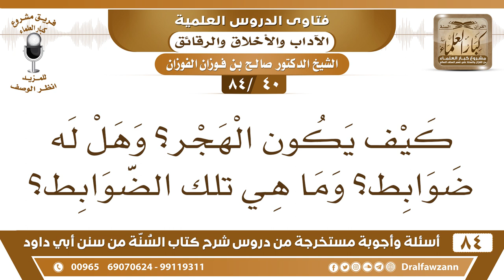[40 /84] كيف يكون الهجر؟ وهل له ضوابط؟ وما هي تلك الضوابط؟ | الشيخ صالح الفوزان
[40 /84] السؤال: كيف يكون الهجر؟ وهل له ضوابط؟ وما هي تلك الضوابط؟
 الجواب: الهجر هو الترك وعدم مجالسة أهل الشر وأهل الضلال؛ لئلا تتأثر بهم فتهجرهم بمعنى أنك لا تجالسهم ولا تسألهم، لا تتصل بهم؛ لئلا يشوشوا عليك ويشبهوا عليك، ابتعد عنهم مثلما يبتعد السليم من المريض المعدي، أليس يعمل حجر صحي للمرضى لئلا تنتقل أمراضهم إلى الأصحاء؟ كذلك أصحاب البدع مرضى أشد من مرضى الأجسام، فينبغي أن يعزلوا وأن يتجنب مجالستهم والاختلاط بهم."
السيرة الذاتية :
للاشتراك في قناة الشيخ صالح الفوزان

للاستفسار والإقتراحات والدعم
رئيس الفريق
لمشروع كبار العلماء